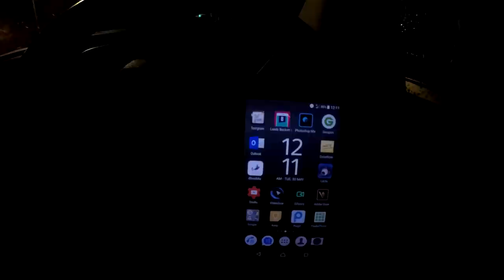فلوج رمضان فى انجلترا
رمضان فى انجلترا.
الفرق بين رمضان فى انجلترا والدول العربية.
خف فى الافطار عشان تعرف تكمل يومك.
اجمد سحور مش هيخليك جعان.
VLOG 35

Ramadan in England.
The difference between Ramadan in England and the Arab countries.

Translated by : Norhan Sabry